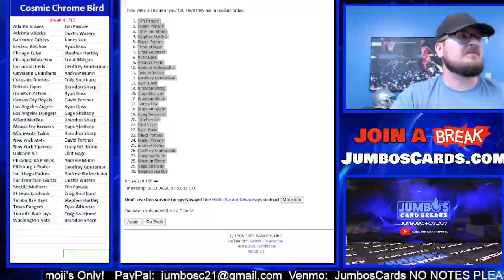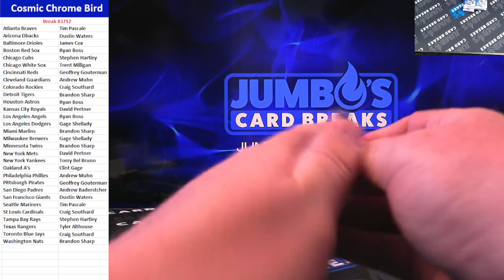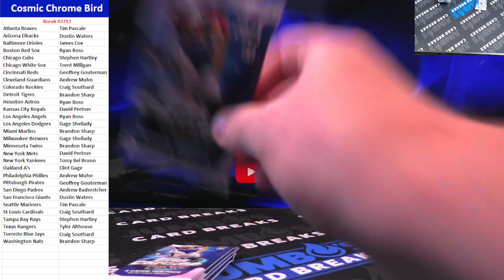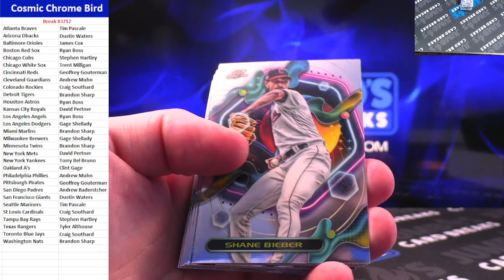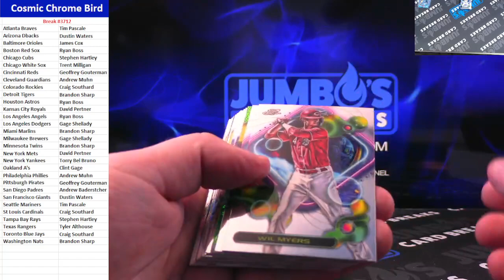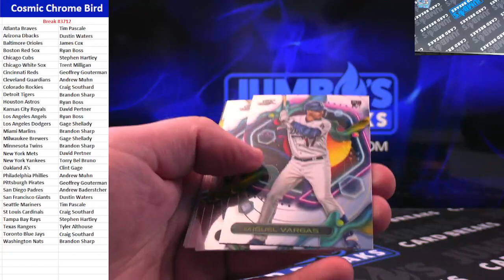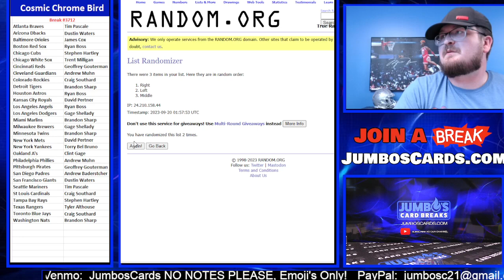BREAK #3712 Cosmic Chrome Bird